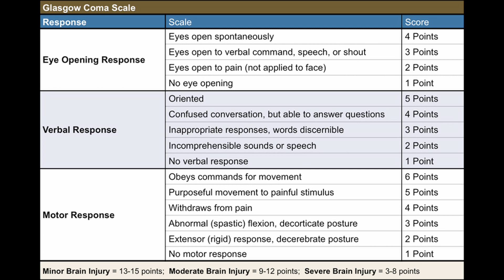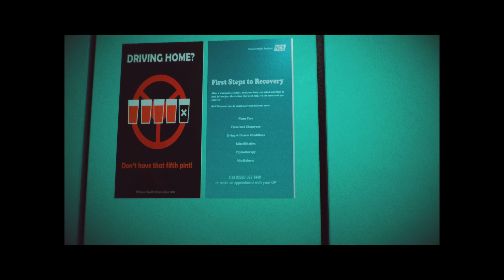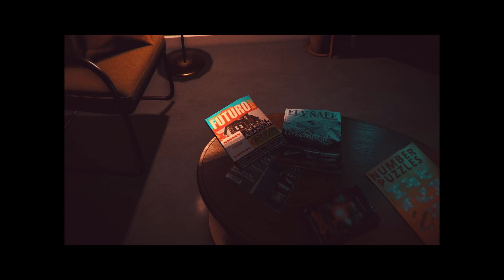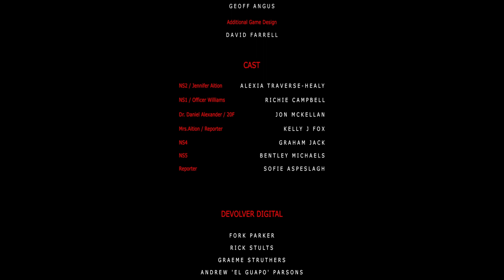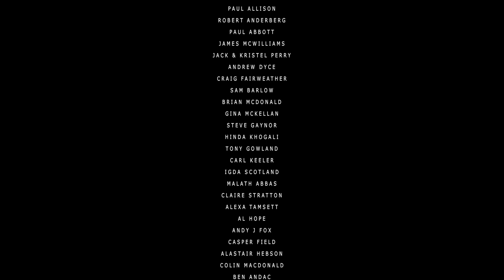The Last Session - Stories Untold Pt. 4 (MONTH OF SPOOKS)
So, what did all the previous episodes really mean? There were some real strangeness at the end of the last episode. Just how unreliable is our narrator?